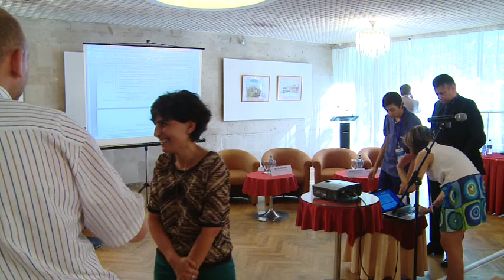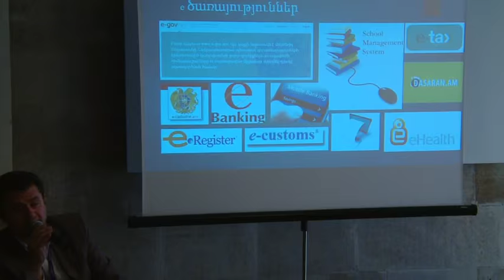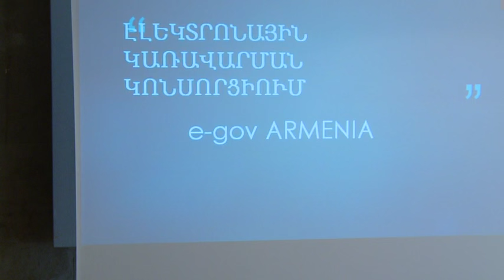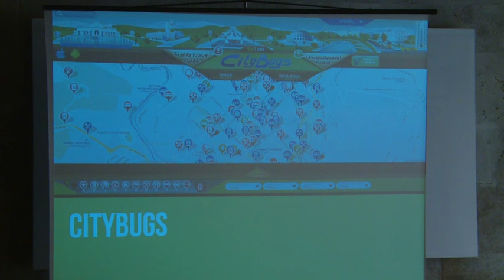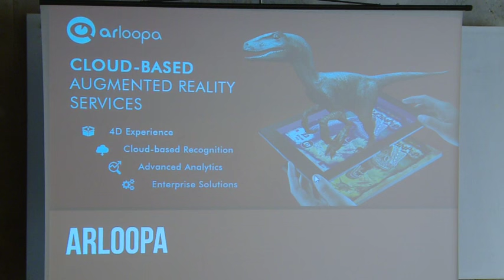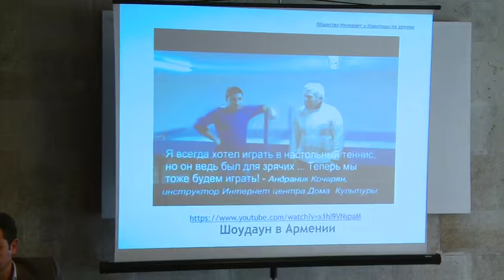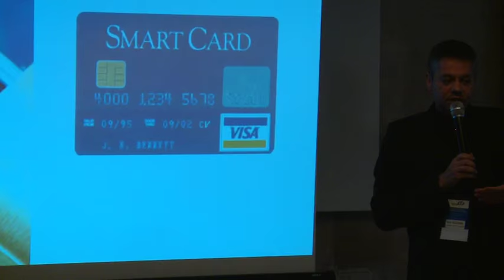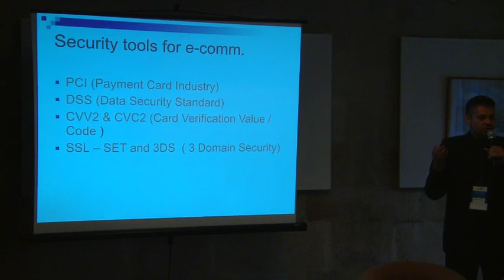ArmIGF 2015 - E-tools for e-Society (Applications)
Armenian Internet Governance Forum, Yerevan - 7 September 2015

2:24:35 E-tools for e-Society (Applications) - Nairi Hall
16:00 – 17:30

Keynote Speaker: Hayk Chobanyan, UITE Armenia
Key participants:
Ali Almeshal, ISOC Bahrain Chapter
Arman Atoyan, Founder, Director, X-TECH
Armen Manukyan, Masis company
Vahagn Poghosyan, Instigate
Armen Nazaryan, ISOC AM Manager of Blinds Program

Moderator: Artur Tunyan, EKENG Director
Rapporteur: Anna Karakhanyan, ISOC AM Board Member